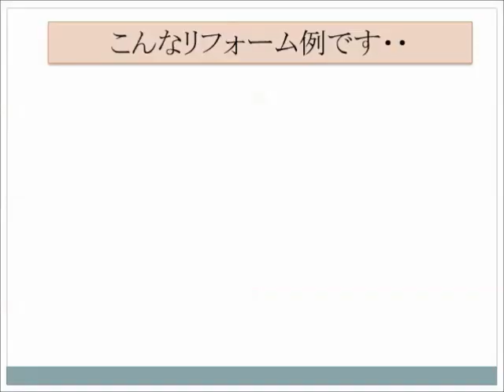洗面・浴室がピカピカに リフォーム・東大阪市・八尾市【株式会社ＭＩＭＡ】